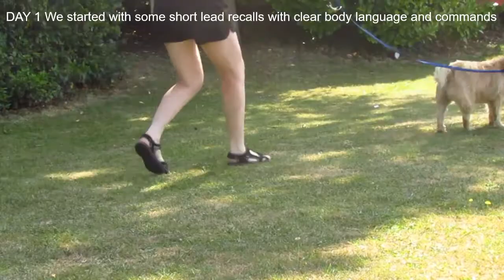Recall training CASE STUDY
Teaching your dog how to come back to you when called - a practical case study